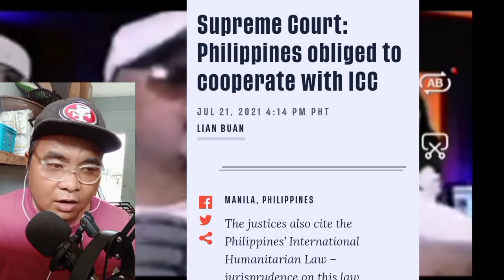BANAT BY, TINAWAG NA DILAWAN AT OPPOSITION SI SEN. IMEE MARCOS?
Bbm
bongbong marcos
doh
sec duque